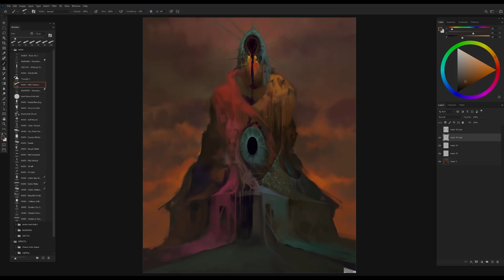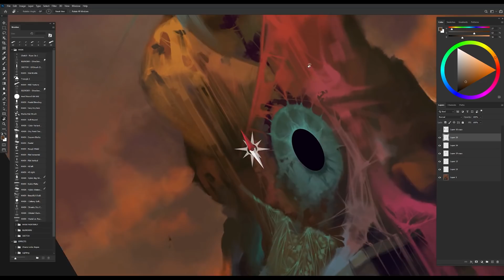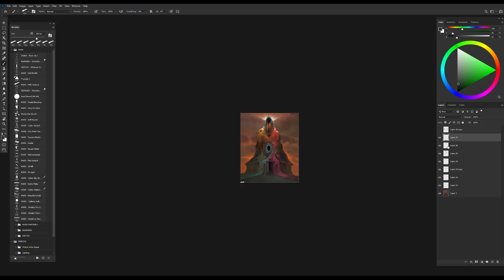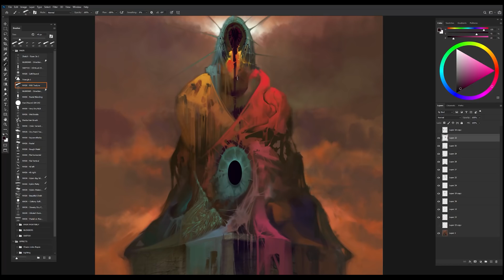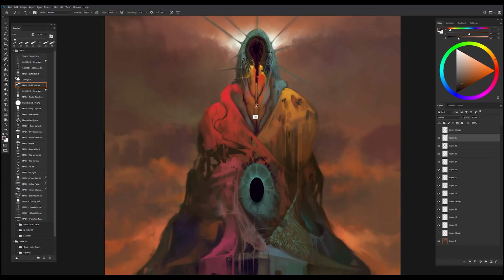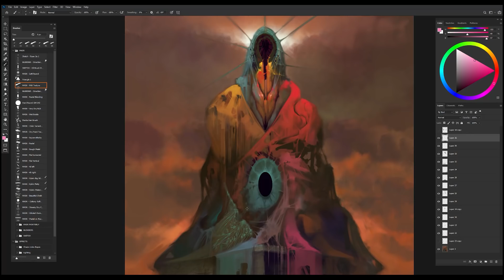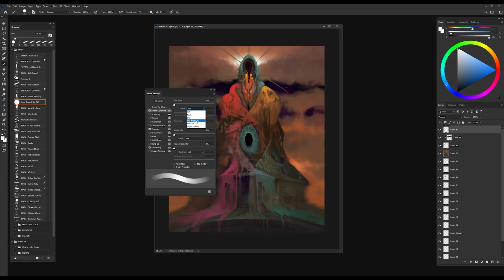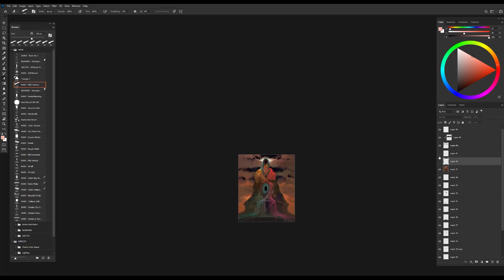Why Artists Take Themselves For Granted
Songs Played:
Pulsar by Jakob Ahlbom

Here's a quick guide to help you cope with social media for artists.